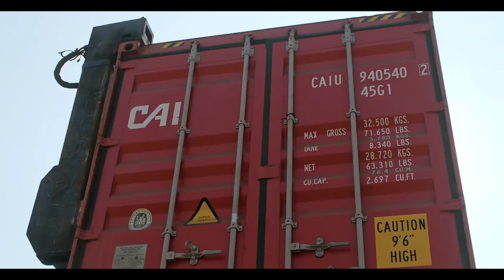Ifad Autos - Ashok Leyland TVC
Title: Ashok Layland Tvc
Duration: 20 sec
Client: IFAD Autos Ltd.
Head of Brand: Iftekhar hossain
Agency: The Communicator's Ltd.
Creative Director: Mariama Gazi Nandini.
Director: Mariama Gazi Nandini.
Cinematography: Nazmul Hasan
Production: Nandini Productions
Producer: Gazi Himu
Line Producer: Abir Waheduzzaman
Production Manager: Sentu Raz
Offline Edit: Leon Rozario
Offline studio: Post Circle
Color Grade: Rashaduzzaman Shohag
Sound Design: Anik Ahammed
Sound Studio: Butter Communications
Voice Over: Ismat Toha
CG: Md. Moniruzzaman Mintu
1st AD: Tanvir Ahmed
Assistant Director: Alamgir Ruman
Post Supervisor: Tanvir Ahmed

A creation by "Nandini Productions"